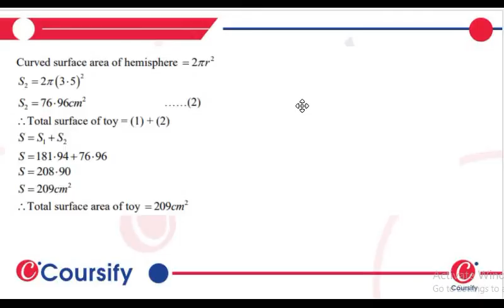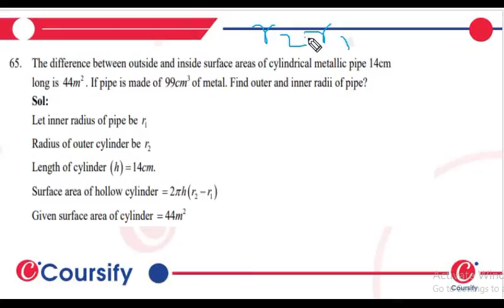MATHS RD SHARMA Class 10 Chapter 16 Ex 16 1 Q 65 hinglish